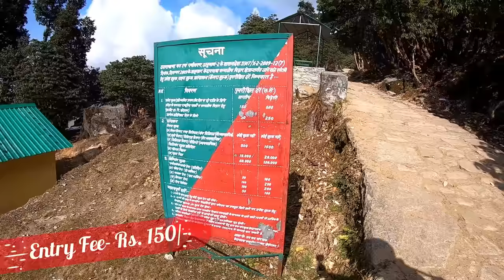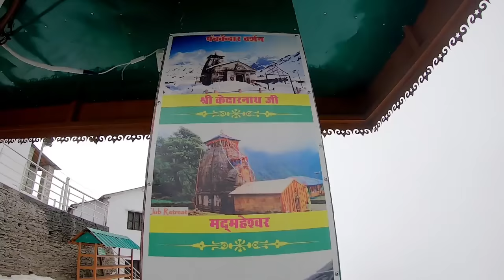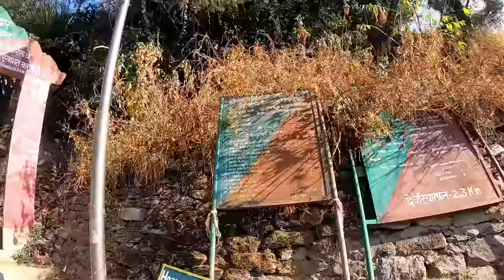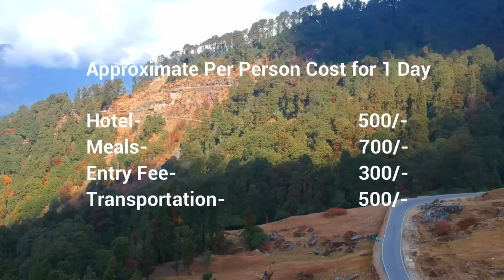Chopta Tourist Places | Chopta Tour Budget & Chopta Travel Guide | Tungnath Chopta Uttarakhand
Chopta is situated in Uttarakhand and around 280 Km away from Nainital. In this video I have covered this trip and I will show you every important information about chopta. Chopta is very less crowded and unexplored beauty of uttarakhand and tourist come here to see tungnath temple chandrashilla and deoriatal which is the main beauty of chopta and you can also see snow here. So this video is very helpful for you if you are planning for chopta trip and I will give you a virtual tour of chopta with guidance and you will also know about expenses. So After watching this video you will be able to make chopta trip.

Uttarakhand me kai saare temples hai aur unhi me se ek hai tungnath jo ki chopta me pdta hai aur isi ke aage chandrashilla peak bhi pdta hai aur yaha par bhi aapko ek temple dekhne ko milega. Chopta bahut hi natural place hai jaha par bahut kam log aate hai kyoki yaha pahuchna aur rhna thoda mushkil hai par ye dhire dhire popular ho rha hai aur is video me aapko yaha ke baare me har ek choti badi jankari pure kharche ke sath pata chal jaegi aur aap yaha par ghumne ka plan bana skenge.